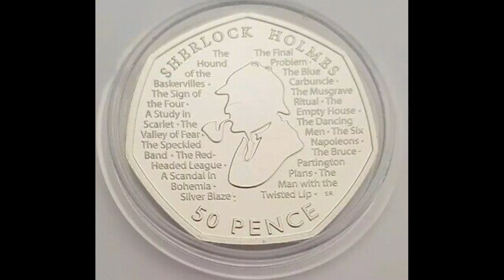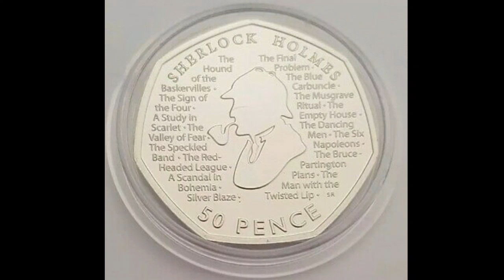UK 2019 Sherlock Holmes 50 Pence Coin WORTH?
2019 SHERLOCK HOLMES 50 pence coin WORTH? 50 PENCE COINS WORTH? The UK 2019 Sherlock Holmes 50p coin is worth £1-£1.50, however mintage figures have not been released yet so no-one really knows how much this coin will be worth.